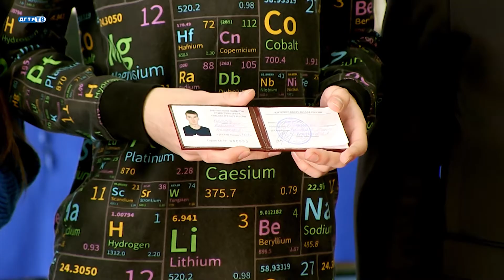ДГТУ ньюс Спорт